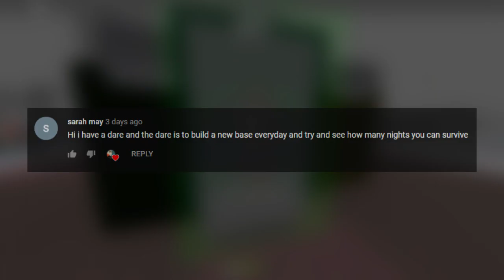DIFFERENT BASES EVERY DAY! | Roblox SCP-3008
building different bases every day? that was easy, lol.

🌏 | FAN SERVER (join now!)